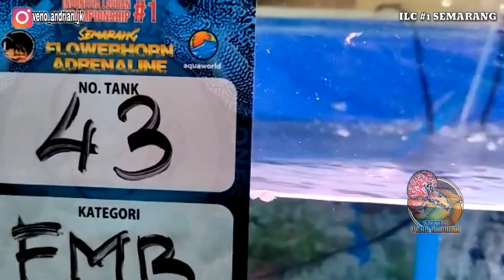JUARA TERBAIK FREE MARKING-B ||DI INDONESIA LOUHAN CAMPIONSHIP#1 SEMARANG